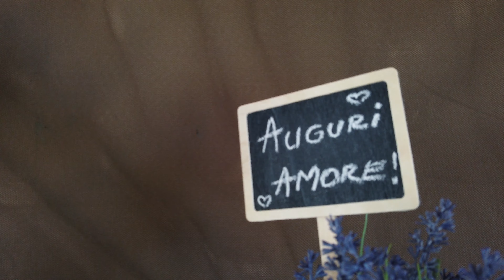2020 Iulie La multi ani, Lolo